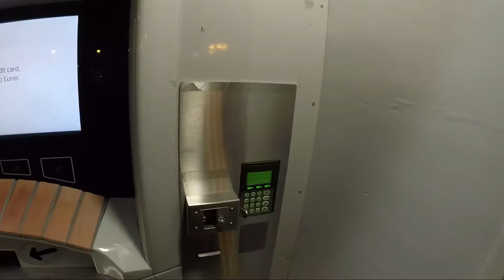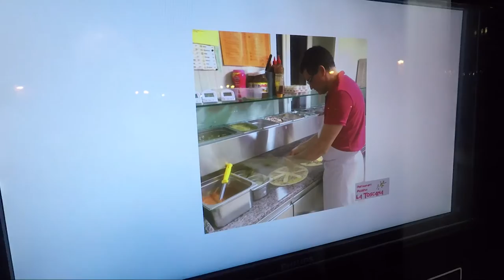VLOG #1 The Pizza ATM. Automated hot pizza from a wall in France.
Will and I experience French culture by dining at a mysterious Pizza ATM in France. You order from a number of options and only moments later, a fresh (?), hot pizza emerges from the ATM slot.